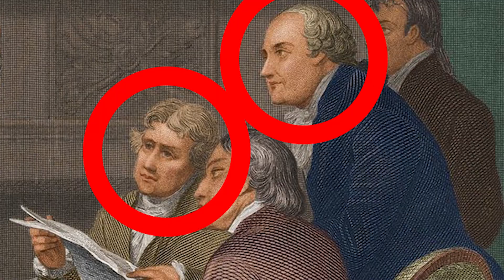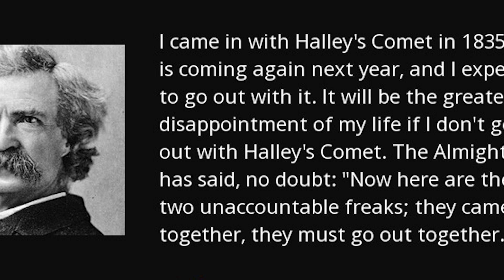Top 10 Strange Coincidences In History Not Even Scientists Can Explain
Many unusual and bizarre coincidences have occurred throughout history. People have been perplexed by some of these incomprehensible mysteries. Is this a simulation? Because there appear to be several historical incidents that demonstrate that humans are not in charge and that a greater force is. Let's talk about the Top 10 Strange Coincidences In History Not Even Scientists Can Explain.

Time Codes:
0:00- Intro
0:15- The Man Who Survived Two Atomic B***s
1:27- Twins Named Jim
2:32- Ship Survivor
3:31- Archduke Franz Ferdinand
4:34- Thomas Jefferson and John Adams
5:29- Robert Todd Lincoln
6:20- Robert Lincoln
7:25- The Commette Family
8:02- Civil War House
8:45- Mark Twain